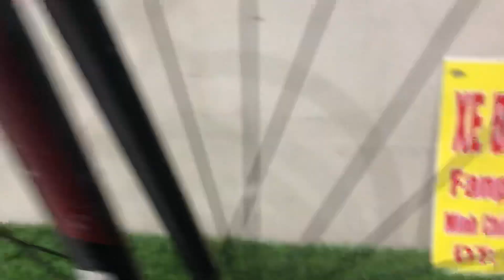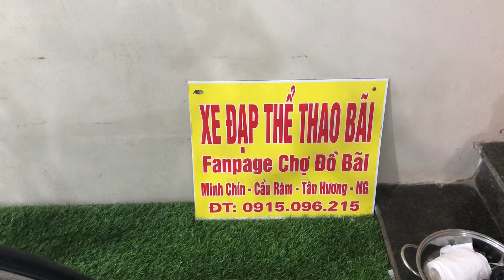XE ĐUA NHẬT BÃI :XLH :ZALO-0915096215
Bên em nhiều xe bãi thỏa mái chọn các kiểu dáng mẫu mã